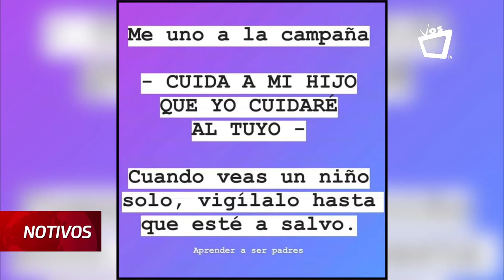"Cuida a mi hijo que yo cuido al tuyo", la campaña para proteger a los niños de abusos y violaciones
Ante las constantes denuncias que se han registrado por violaciones y abusos sexuales en contra de menores de edad, padres de familia han iniciado la campaña en redes sociales "Cuida a mi hijo que yo cuido al tuyo", la cual, según la ciudadanía, es “la única alternativa” que han encontrado hasta ahora, para prevenir estos abusos contra niñas, niños y adolescentes.